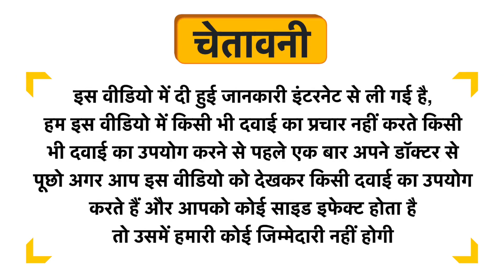WellsPro Gold BCAA Powder Mixed Berries Uses in Hindi | Side Effects | Dose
WellsPro Gold BCAA Powder  Mixed Berries Uses in Hindi | Benefits | Side Effects | Dose